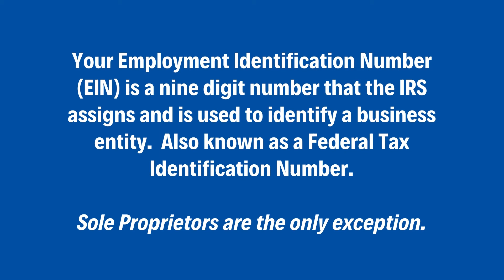What Are My UBI and EIN Numbers?